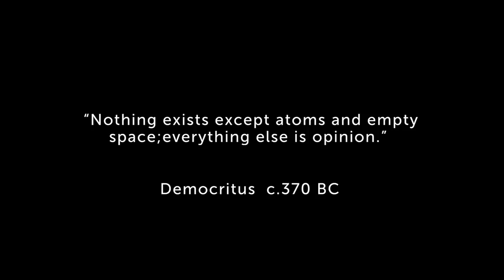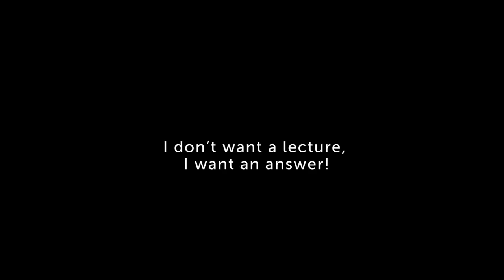Jacque Fresco - Discerning Validity - Oct.18, 2011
In this lecture recorded Oct.18, 2011, Jacque Fresco shares methods for assessing the validity of ideas. He looks at terms such as "truth", "fact", “allegiance” and “authoritarianism” and illustrates how different people and fields of study may use them very differently. Fresco makes a distinction between a “belief system” and a “procedural system.” These and other valuable perspectives are explored in this lecture to enable one to gain a better grasp of how to use the methods of science to discern that which is more relevant.